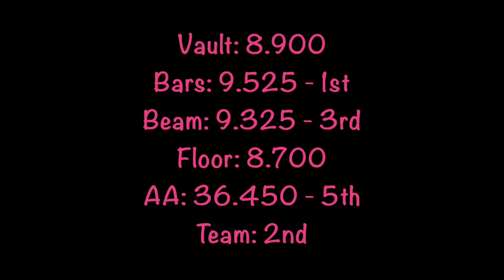Level 7 Gymnastics Meet | Age 10 | Meet 1 | Judges Cup 2015 | In Mad's Gym | In Mad's World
Throwback Thursday from 2015: My first Level 7 gymnastics meet. I was 10 years old.
Video was originally posted on my old channel: In Mad’s Gym)
🤔How do I turn on video notifications?🤔
Graphic Designs: EssPdesign.com
Thanks again for watching! See you soon! 😘